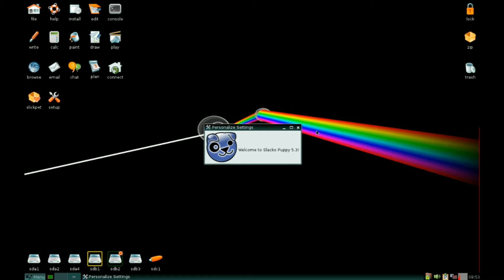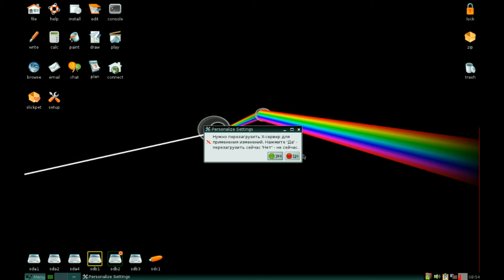Puppy53Slako Russian Locale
Последовательность операций при русской локализации дистрибутива Puppy 5.30 Slako